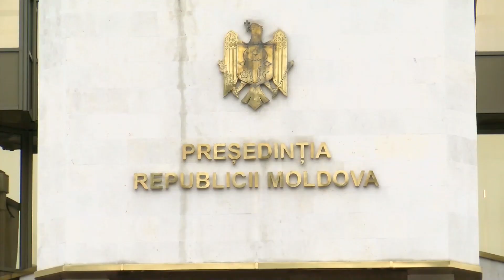100 de zile de ”dezamăgire”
După cele 100 de zile ale Maiei Sandu la Președinție, țara și oamenii sunt în disperare. Este concluzia Partidului Socialiștilor, care a făcut o analiză a raportului de o sută de zile de mandat, publicat de Maia Sandu. Socialiștii spun că toate promisiunile făcute de actualul șef al statului în Campania electorală au rămas doar pe foaie, iar în realitate țara a intrat într-un haos instituțional, politic și social.